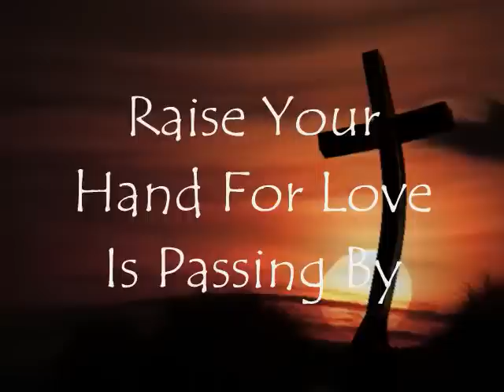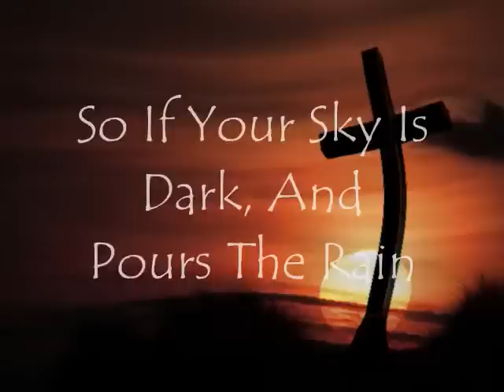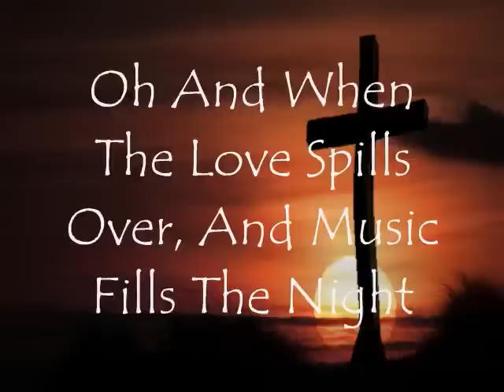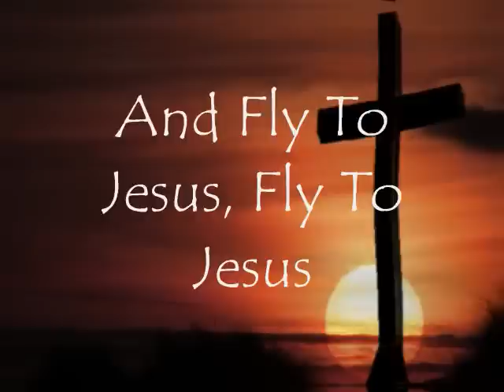Come To Jesus Chris Rice Lyrics YouTube